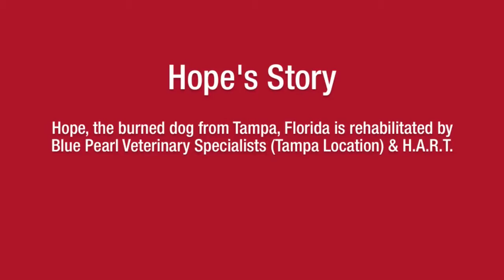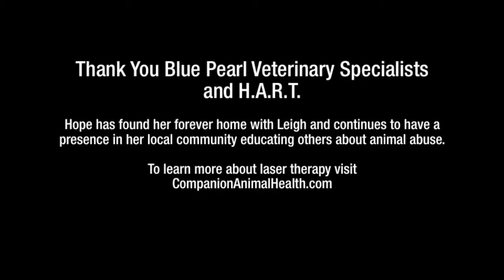Laser Therapy Rehabilitates Dog With Severe Burns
Hope, the unfortunate dog burned by her previous owner was in a terrible condition when she was rescued by Blue Pearl Veterinary Specialists & H.A.R.T.
Companion Laser Therapy was applied on Hope in the first stage of her recovery treatment. Hope was lasered every day for the first 39 days and the results were incredible.
The greatest advantage of using Laser Therapy as a rehabilitation treatment is that it requires no surgery and the patient often recovers with no skin grafts.

Find more information about Laser Therapy on TECHNIK Technology